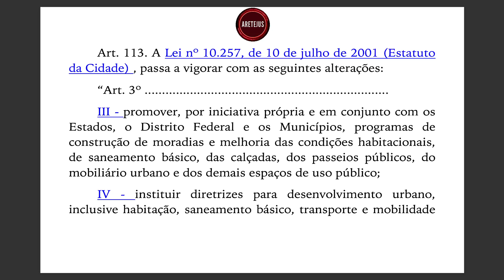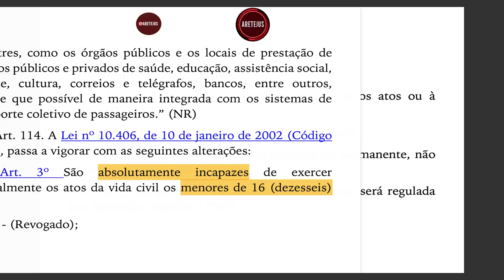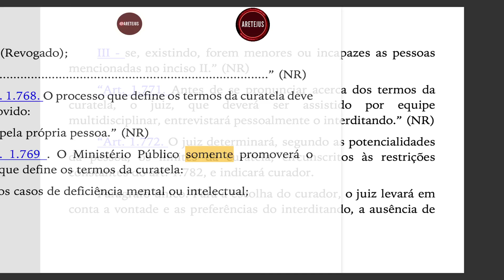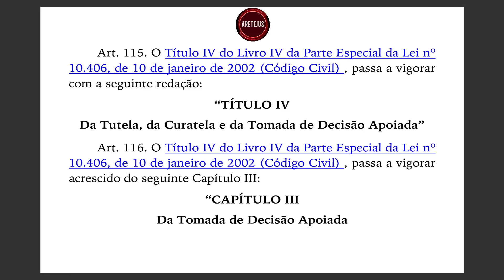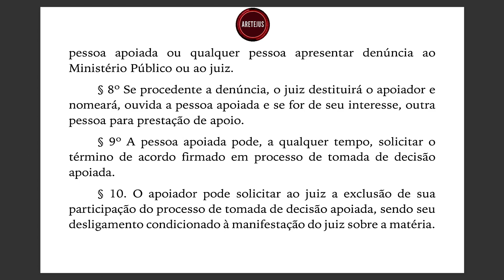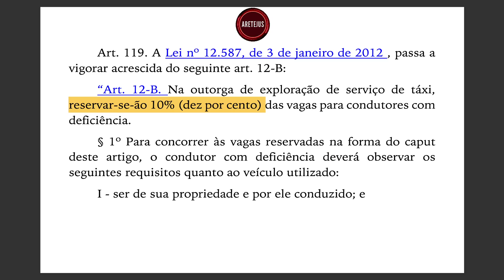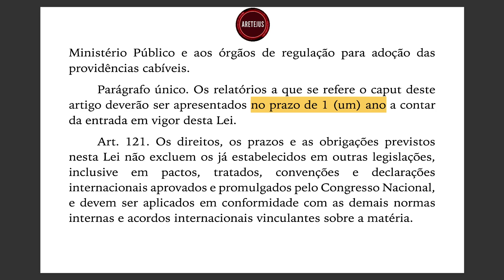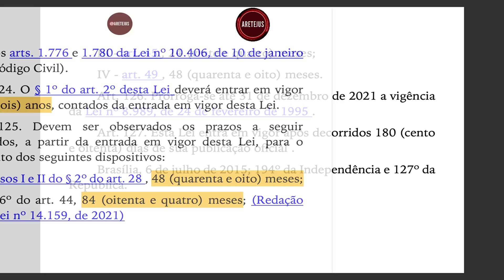LEI 13.146 EP09 Art. 113 até 127 FIM Estatuto da Pessoa com Deficiência em AUDIOBOOK 🎧📚